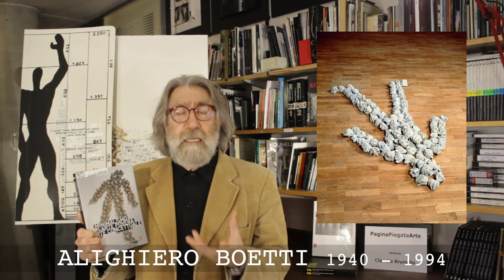ARTE POVERA (seconda parte) -- quindicesimo incontro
Benvenuti al quindicesimo incontro di Pagina Piegata Arte condotto dall'artista bassanese Claudio Brunello.
In questo video sarà esposta la seconda parte riguardante l'Arte Povera.
Così potrete restare sempre aggiornati sui nuovi video pubblicati settimanalmente, ogni martedì alle 14.00

CLAUDIO BRUNELLO

Classe 1954, la sua formazione culturale, fino ai venti anni, avviene a Torino. Diplomato in vetrinistica d'abbigliamento e tessuti. Nel capoluogo piemontese vince, nel 1973, il Premio “Cairoli” Concorso d’arte contemporanea e in seguito è più volte segnalato in diversi Premi e concorsi d’Arte. Nel 1974 si trasferisce a Bassano del Grappa. Dal 1983 al 2007 è stato direttore artistico dello spazio culturale PaginaPiegata nel famoso locale “Ottocento” di Bassano del Grappa. Dal 2007 si dedica all’arte a tempo pieno, come artista e promotore culturale, sua è l’iniziativa “PaginaPiegata intrecci d'arte” un ciclo di interviste e incontri con molti artisti. Ha esposto in Italia e all’estero, una sua opera è esposta al Museo d’arte di Stoccarda, altre sue opere sono presenti nel Museo Civico di Bassano del Grappa (VI) e presenti in collezioni private. E' presente nel sito arte italiana contemporanea Ha un suo sito Nel 2021 è socio fondatore dell'APS “Fuori di Arte”.